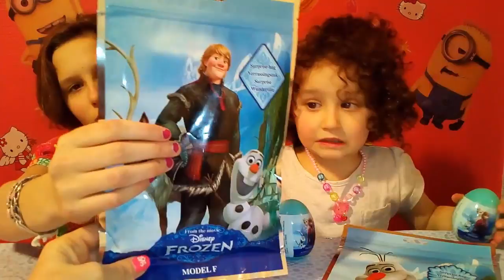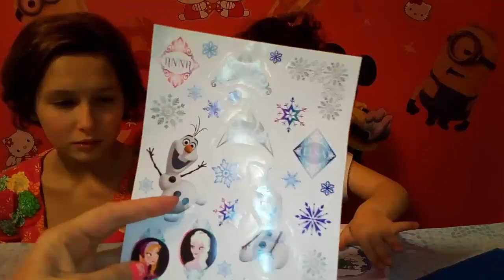✨ Холодное сердце сюрпризы. Игрушки Дисней, распаковка. Frozen Kinder surprise eggs toys.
Алис и её сестра открывают пакетики и яйца с сюрпризами из Frozen (Холодное сердце).
Frozen Kinder surprise eggs toys, Anna and Elza.

Frozen surprises. We're unpacking Disney Toys :) !
Alice and her sister open bags, and eggs with surprises from Frozen.